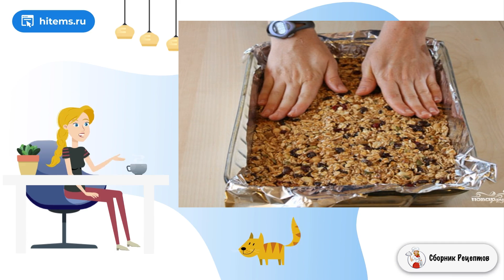Батончик мюсли в домашних условиях. Рецепт классический пошаговый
Любителям вкусных и полезных перекусов для детей и взрослых хочу рекомендовать обратить внимание на это весьма простой вариант, как приготовить батончик мюсли в домашних условиях.

Ингредиенты:
Овсяные хлопья — 2.5 Стакана,
Кокосовая стружка — 0.5 Стакана,
Орехи и сухофрукты — 2.5 Стакана,
Коричневый сахар — 100 Грамм,
Мед — 100 Грамм,
Ванильный экстракт — 1 Чайная ложка,
Шоколадные "монетки" — 0.5 Стакана (по-другому их называют дропсами),

Условиях простой рецепт, Очень вкусный рецепт, Очень рецепт с фото, Условиях рецепт с фото, Рецепты дня с фото, Как приготовить рецепт с фото пошагово, Пошаговые рецепты домашние, Домашние пошаговые фото рецепты, Домашняя рецепт пошагово,